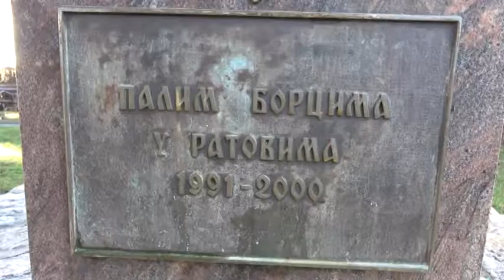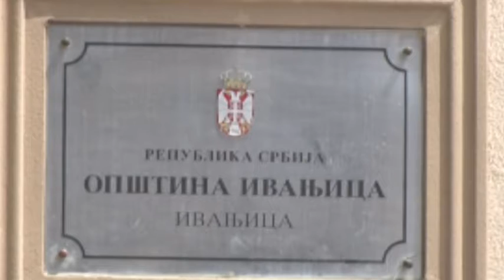Ivanjički dnevnik 24.03.2022.